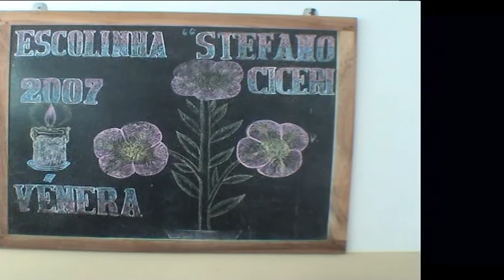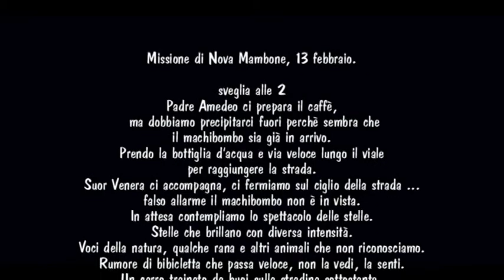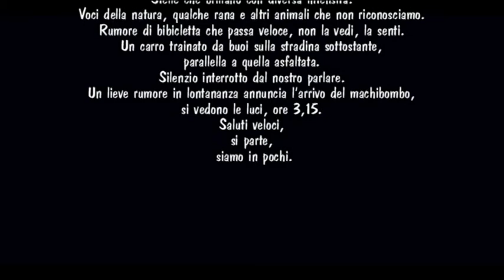Mozambico Testimoni di solidarietà 2 parte